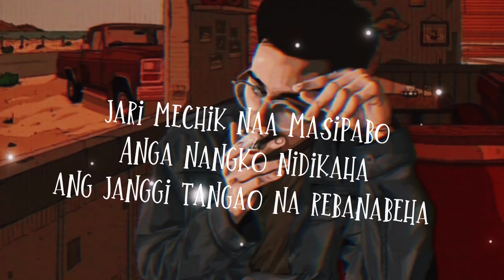Myna reanga naa atamo || kido alph || Lil pamong || lyrics video whatsapp status '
@HARRY LEO